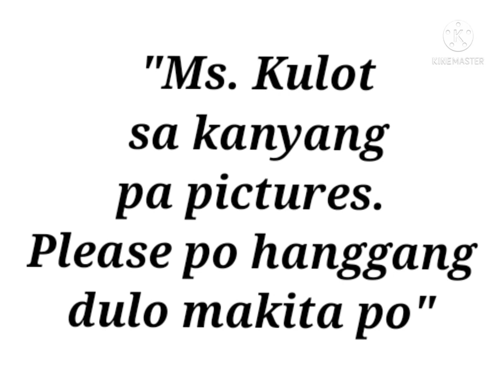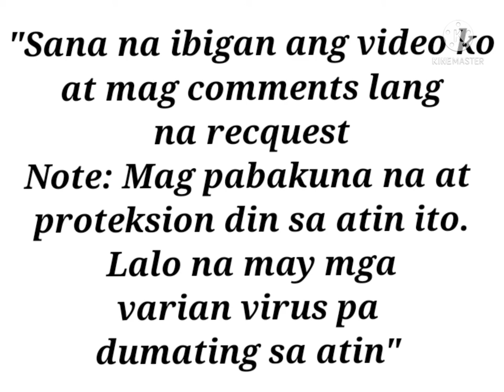jef76 jmjm "MS. KULOT SA KANYANG MGA SAYAW PARA SA MANONOOD"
Magandang araw po uli.

     Ms. Kulot simple lamang sa sayaw ya ngunit desidido ibigaysa manonood.

     Maraming beses at laging nagsasayaw sa loob ng bahay.

     Magagawa narin sumayaw kahit sa labas ng labas at tao rin na Ipapakita na my kaalaman din sumayaw.

    My videos a lot of entertainment likes girls dancing pretty.

    Like also know update celebrities, entertainment, idea and manys more.

Messenger/
Lyka:

Username:
jefjmjm